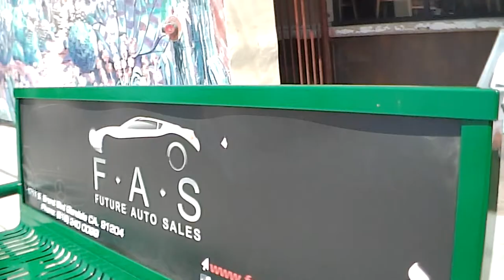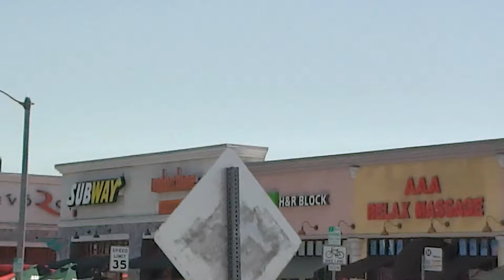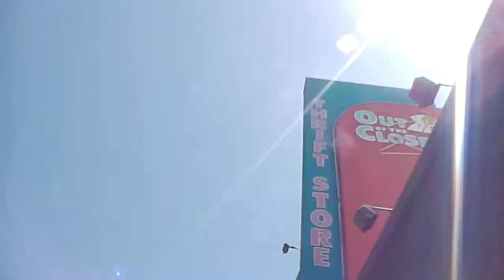FTG - Proof Bakery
Part 1 of Becca's and Olive's adventure over in Atwater Villages, Los Angeles.
Yes, we really did travel for three hours for a cookie. No regrets.
-Love, Becca and Olive

Want More Olive? Insta/Snapchat: theolivemanpbj
Want More Becca? Insta/Snapchat/Wordpres: rojerthatcat